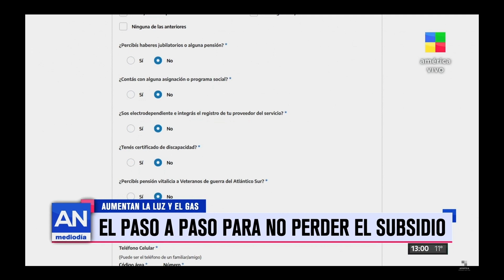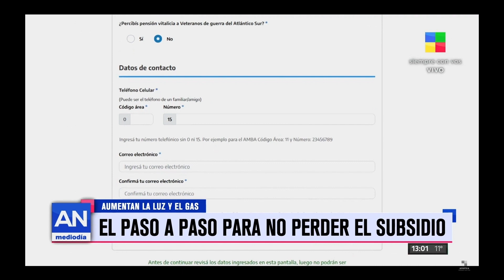America Noticias 15.07.22 - Energía Latam